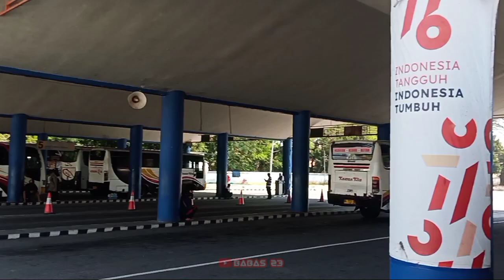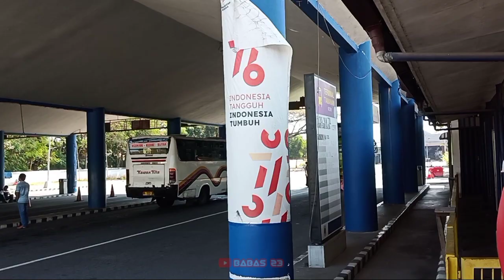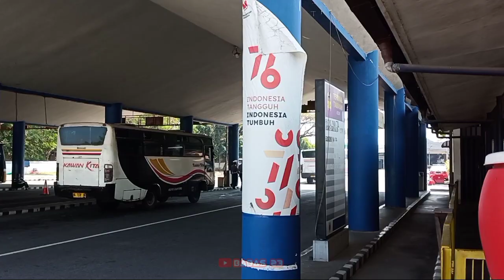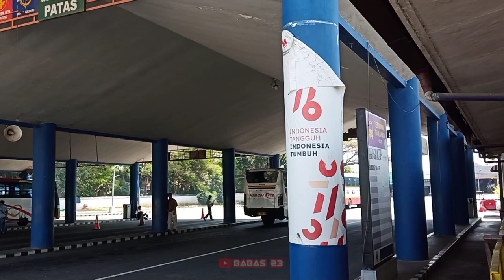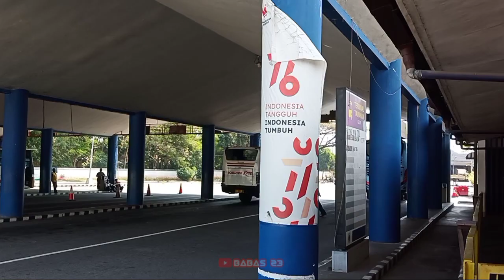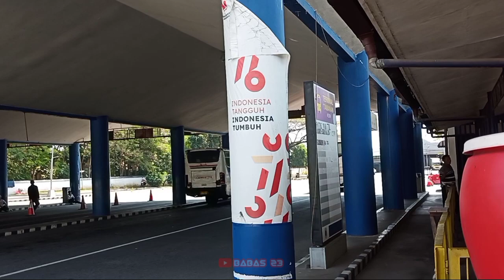Update Jam Siang Nampak Lengah, TERMINAL TAMANAN KEDIRI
Aktivitas siang yg ada di terminal tamannan KEDIRI,  cukup sepi karna ini merupakan hari biasa
Semoga selamat sampai tujuan

terminal tamanan kediri, terminal tamanan, terminal tamanan kediri 2022

Mohon maaf jika ada salah kata,  banyak kekuarangan dan video kurang bagus mohon dimaklumi karna masih pemula